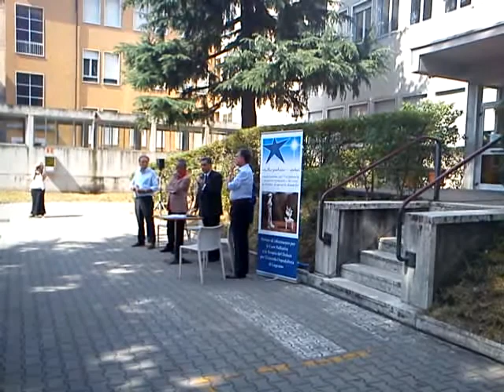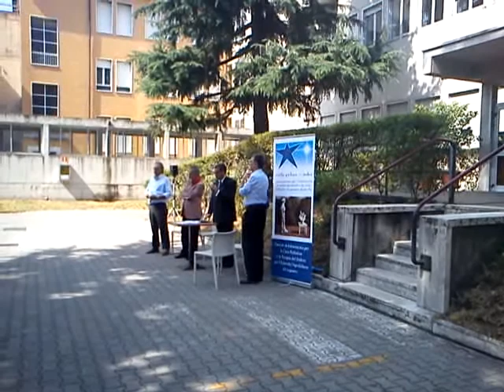Cuggiono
Festa all'Hospice per i suoi tre anni